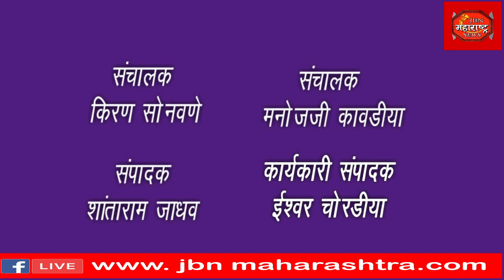श्यामाप्रसाद मुखर्जी यांच्या पुण्यतिथीनिमित्त ना. महाजन यांच्या निवासस्थानी अभिवादनाचा कार्यक्रम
श्यामाप्रसाद मुखर्जी यांच्या पुण्यतिथीनिमित्त ना. गिरीष महाजन यांच्या निवासस्थानी अभिवादनाचा कार्यक्रमाचे आयोजन